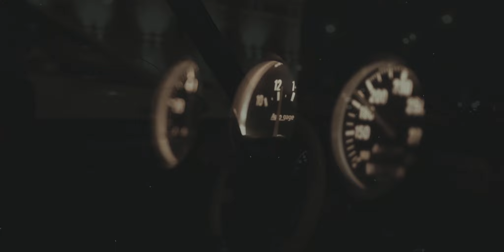HELL CAMINO | Part.1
True Fitment present: Hell Camino